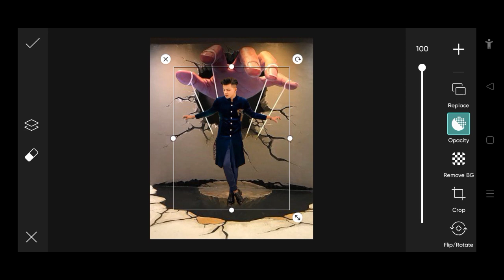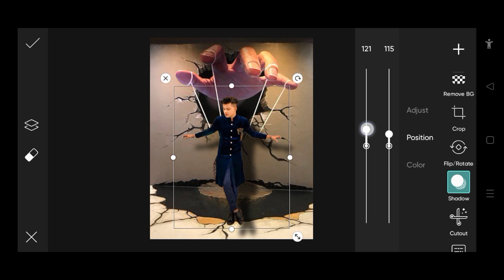3d photo editing Instagram photo editing picsart best editing 💯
3d photo editing Instagram photo editing picsart best editing 💯

picsart app
photo editing
best editing picsart

thanks for support YouTube family ☺️

3d photo editing Instagram photo editing picsart best editing 💯